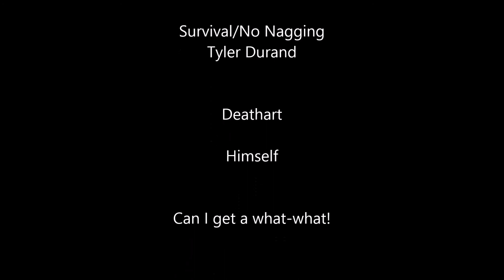Kingdom Hearts 23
Check me out on the twitters!
I occasionally stream too!